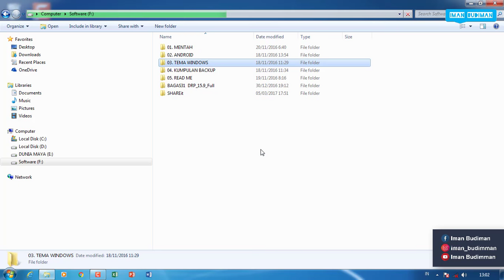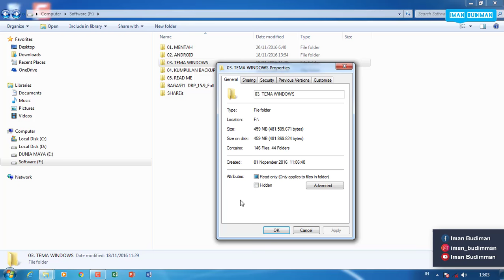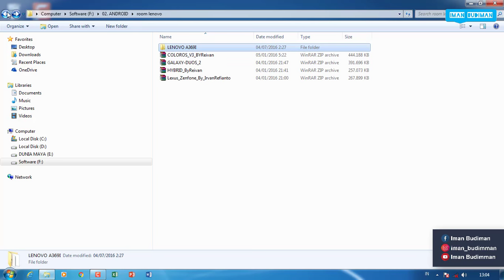SOLUSI TIDAK BISA MEMBUKA FILE FOLDER DI PC